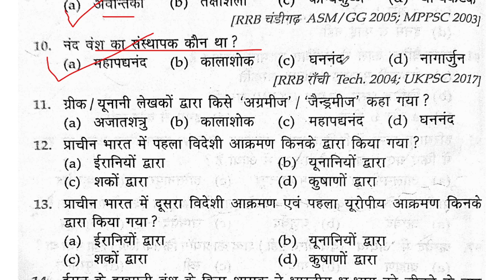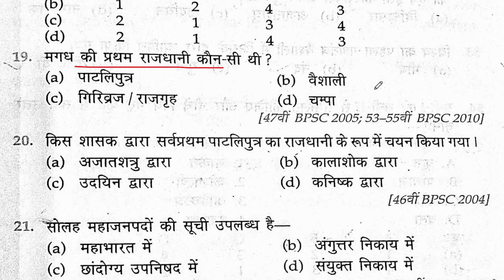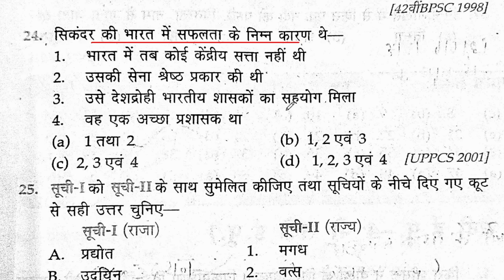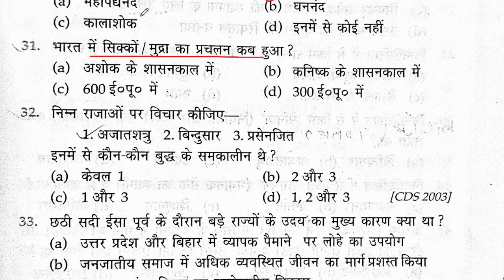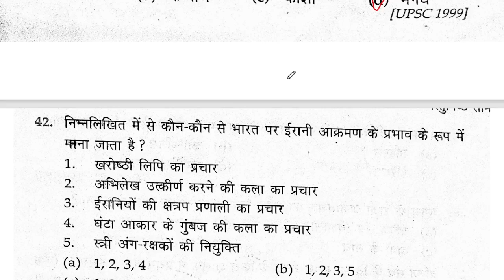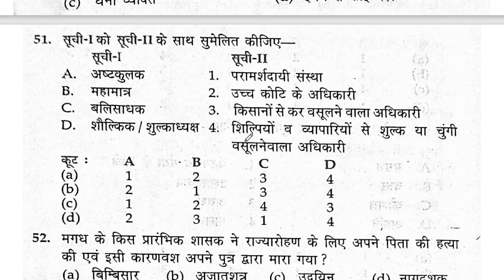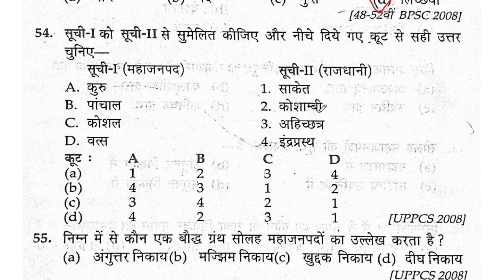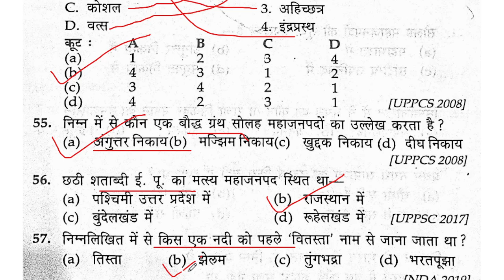महाजनपद काल के टॉप 60 प्रश्न | महाजनपद काल प्राचीन भारतीय इतिहास | Mahajanpad kaal top Question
Hello दोस्तों, भारत में आयोजित सभी प्रतियोगी परीक्षाओं के लिए प्राचीन भारतीय इतिहास के टॉपिक वाइज टॉप महत्वपूर्ण प्रश्नों की सीरीज शुरू की गई है जिसमें आज तीसरा टॉपिक महाजनपद काल के टॉप 60 प्रश्न बताए गए हैं जो आपकी प्रतियोगी परीक्षा के लिए अत्यंत महत्वपूर्ण है इन प्रश्नों को रट ले और चैनल को सब्सक्राइब जरूर करें

UPSSSC PET 2022 | HISTORY | UPSSSC PET HISTORY  | PREVIOUS YEAR PAPER  | history Important question

pet cutoff
upsssc pet cutoff 2022
upsssc